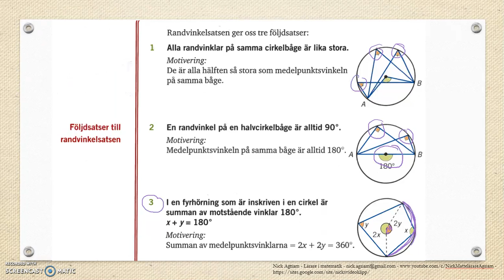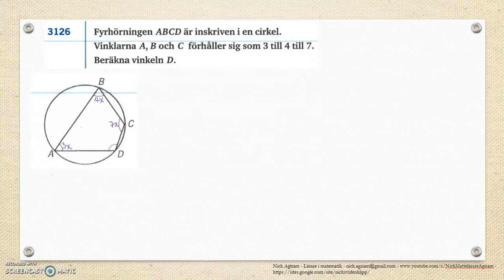Genomgång av Matematik 5000 Ma 2b Kapitel 3 Vinklar Randvinklar och medelpunktsvinklar del 2